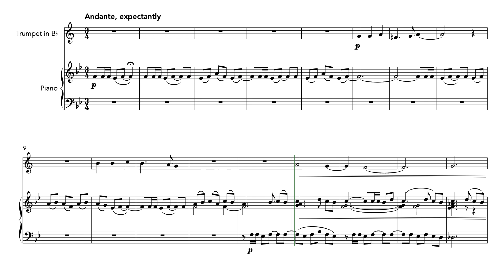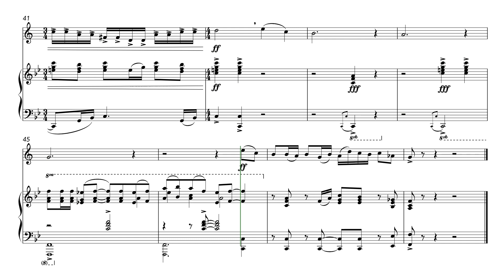God Save the King, with Fanfares (Trumpet and Piano)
A rousing arrangement of "God Save the King," the national anthem of the United Kingdom. The melody is also used for patriotic purposes in the United States, where it is known as  "My Country 'Tis of Thee."